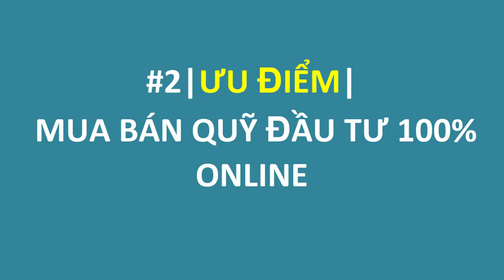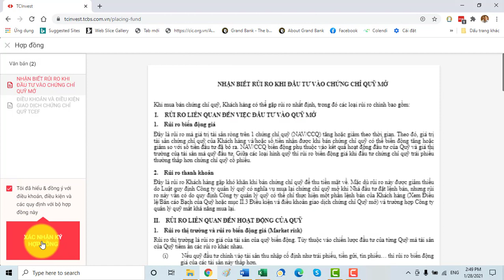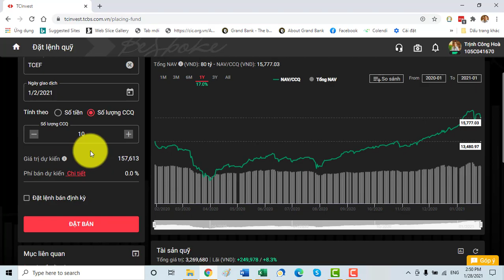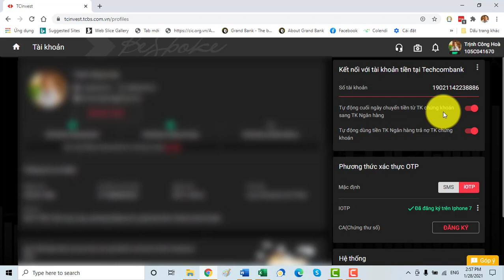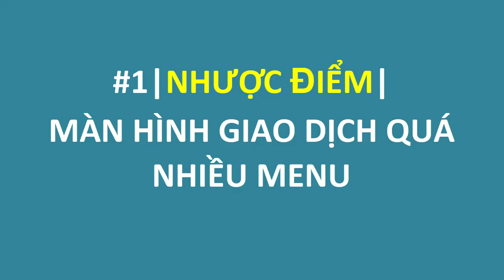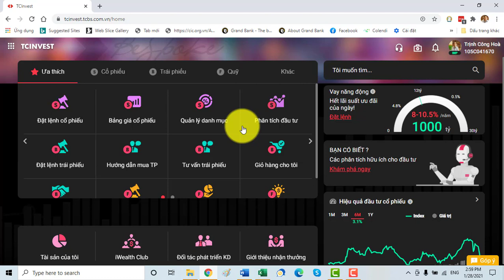#14 [TCBS] | Đánh giá nền tảng đầu tư quỹ mở Techcombank TCEF, TCBF, TCFF (P1 - Giao dịch cực dễ)